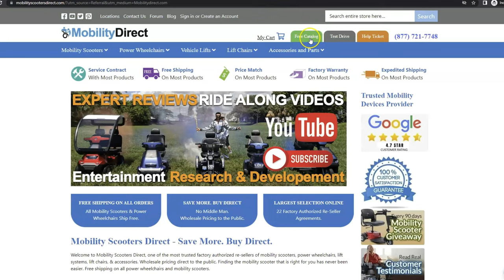🏖️Mobility Scooters That Work on The Beach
WE GIVE AWAY A SCOOTER TO ONE LUCKY SUBSCRIBER ONCE PER MONTH!

Mobility Scooters like the ones shown in this video can be used on the sand but are still prone to getting stuck. Do not travel alone with a mobility scooter to the beach because its very possible that you can get stuck on soft spots. The scooters in this video are considered the best choice for going to the beach, but are still not suitable for going on all types of sand. If the sand is soft and loose, you still are at risk for getting stuck. The only machines that are truly made for going on the sand are gas powered ATV's like the ones the life guards use.

We also recommend the Baja Wrangler 2 which you can learn more about in this video

Enjoy a 1-year in-home repair contract when you purchase any of these products. That means that if you have a warranty claim that is approved within the first year, a technician will be dispatched TO YOUR HOME to fix your mobility product for FREE. NOTE: Afikim products include a 2 year in-home repair contract!

You may also request a FREE CATALOG via USPS by filling out the form on our website which is linked below:

We have been in business since 2014 and we the best customer service in the industry. Feel free to check out our reviews and customer testimonials which we proudly display on our website and they can also be seen across various platforms like Google and Facebook.